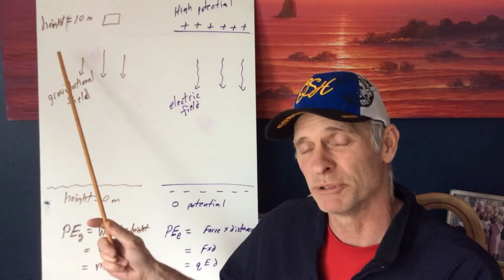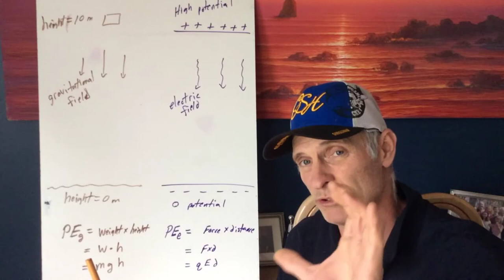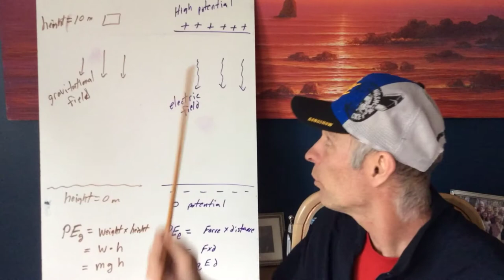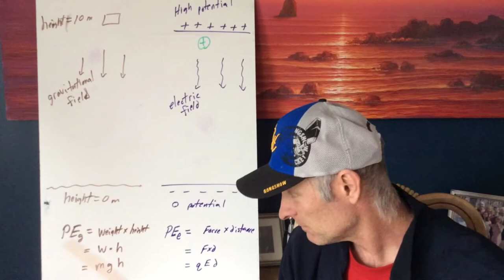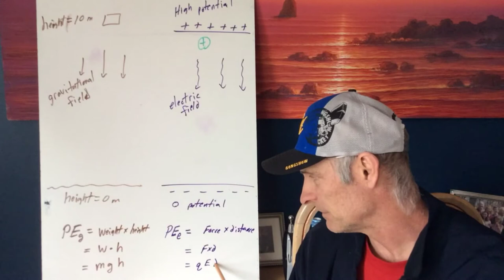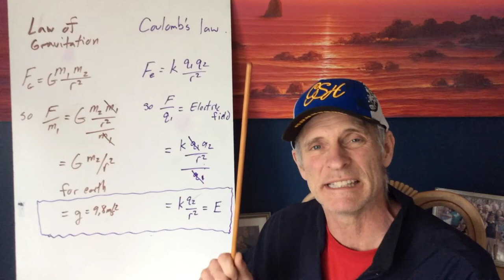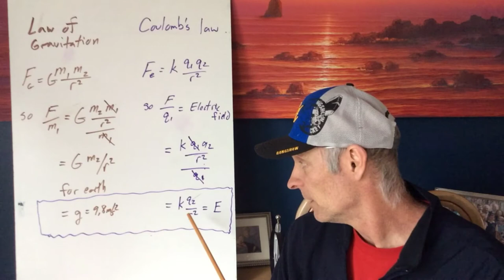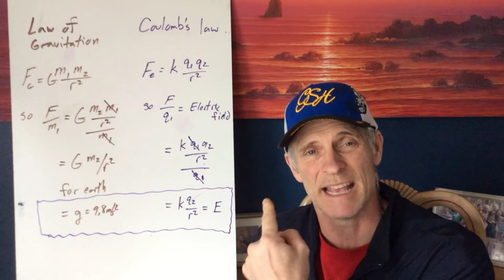Electric potential energy in an electric field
This video uses the gravitational field as a way of understanding the electric field.   Parallels are drawn between work done by both fields and between universal law of gravitation and coulomb’s law.